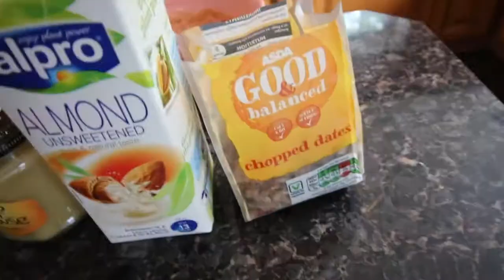Best model physique bodybuilder David 2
physique bodybuilder